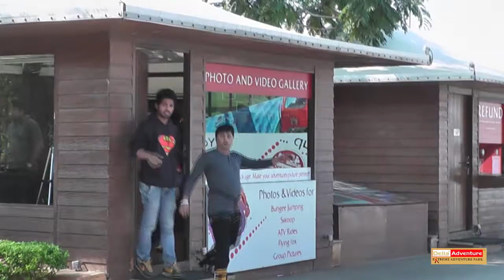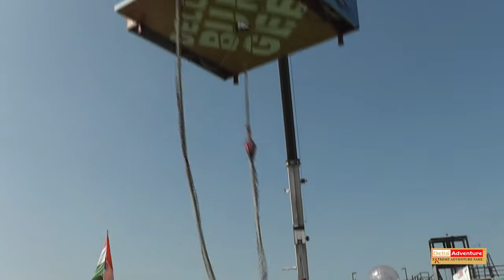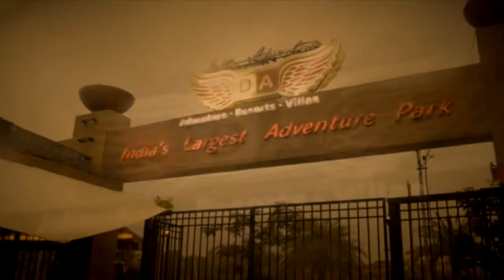Della Bungee - Yogesh Bane - 25 Dec 2013